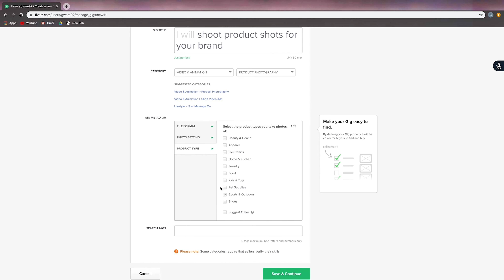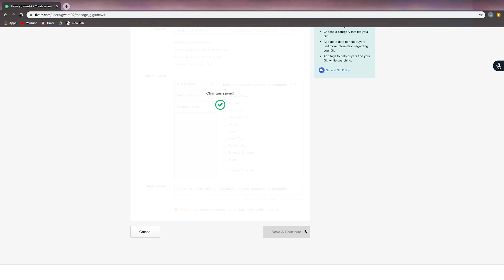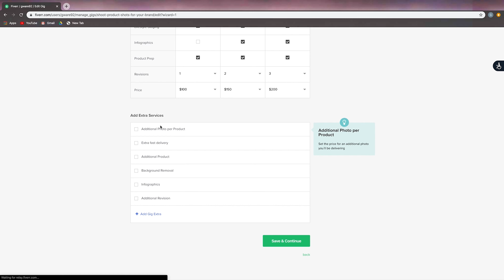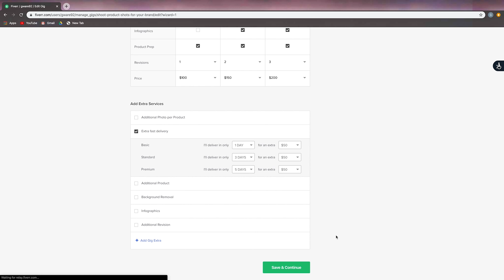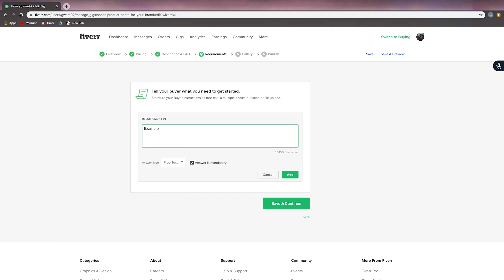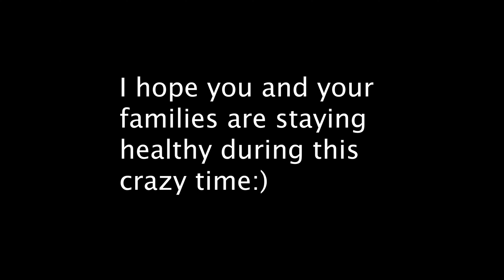HOW TO POST YOUR FIRST FIVERR GIG! (Not sponsored)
Hey everyone! Today we are gonna take a look at how YOU can start posting gigs on Fiverr👍🏼 Once again, THIS IS NOT SPONSORED! I simply posted my first Gig on Fiverr a few days ago and really started liking the platform so I wanted to share😃

BEASTLY FULL FRAME CAMERA

BEST CROP SENSOR CAMERA

AWESOME MIC & RECORDER

COMPACT SHOTGUN MICROPHONE

It really makes a difference and I greatly appreciate it😃 Have a great day!